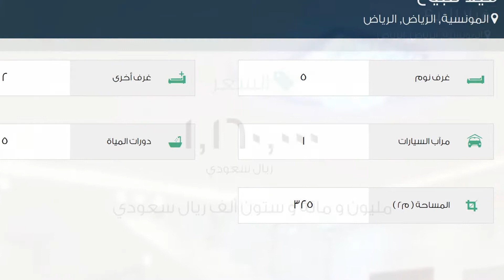فيلا للبيع في حي المونسية, مدينة الرياض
تفاصيل العرض:-

رقم: 2395723

ميزات:-

5 الغرف, 2 غرف أخرى, 5 عدد دورات المياه, 1 سعة مرآب السيارات, غرفة خادمة, غرفة سائق, سكني, تجاري, صالة